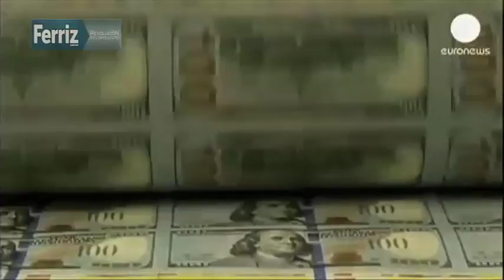Resumen de noticias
Raúl Plascencia, rindió su informe de labores ante la Comisión Permanente. A Servando Gómez, La Tuta, lo entrevistaron dos canales de televisión de EU. EPN fue recibido por el 'coma-adante' Fidel Castro. Parlamento de Ucrania aprobó proyecto de ley que otorga amnistía a manifestantes. La tormenta invernal 'León', afecta gran parte del este y sur de EU. Éstas y más noticias aquí.